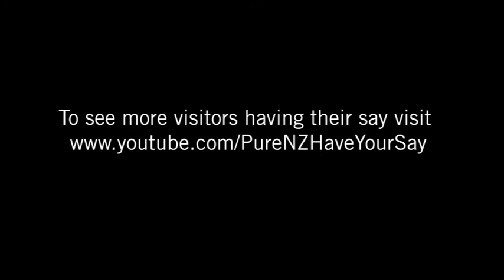Hello Dad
Hi Dad greatings from the beautiful Kapiti coast. It's so good living here, i cannot wait until you come out to visit and hopefully you'll not go back. We all miss you and hope you're well.
Speak soon
Steve, Andy and boys.